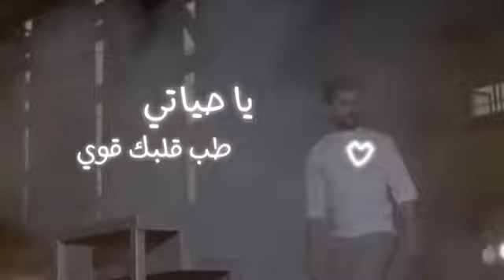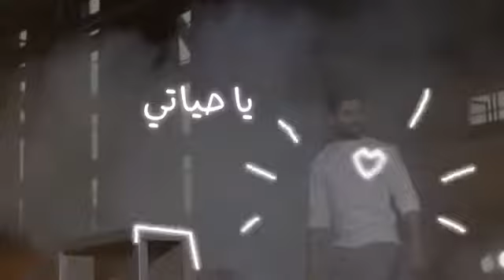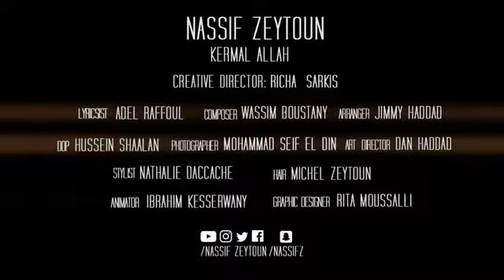اغنية كرمال الله ناصيف زيتوني